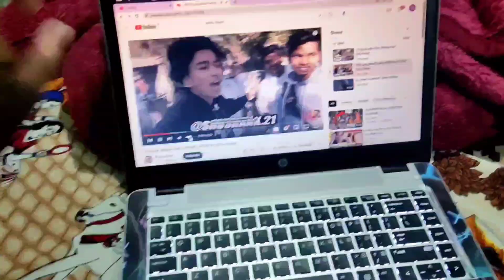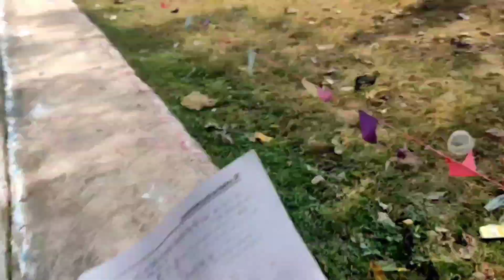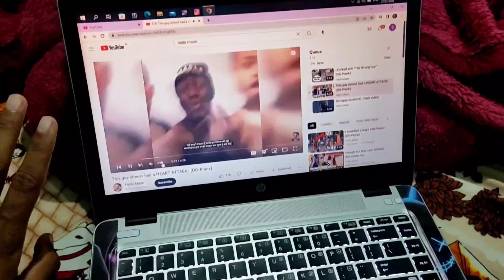Saraswati Puja visarjan karne ka hai bhaiya room/ Meets new friends @maanbiharipandey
Saraswati Puja visarjan karne ka hai bhaiya room/ Meets new friends ‎@HelloMaan